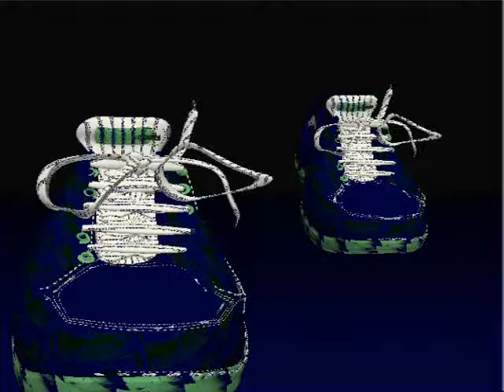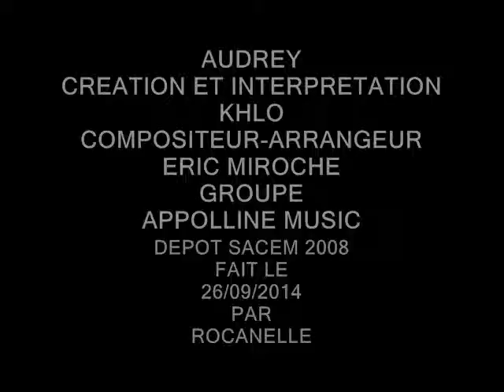Audrey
Créatrice et interprète
Khlo

Compositeur-arrangeur
Eric Miroche

Groupe
Appoline Music